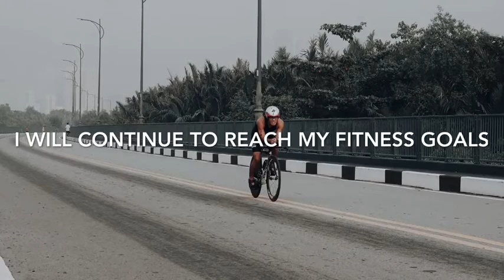Mind Movie: PHYSICAL STRENGTH AFFIRMATIONS; Best Workouts 2020; REAL Results within 3 Days!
If you haven’t heard, mind movies are a sure way to the manifestation of your goals and dreams. Striving to maintain a life of physical activity?.  Say these affirmations daily and WATCH THIS MIND MOVIE multiple times a day!

This mind movie is a good meditation tool to immerse yourself in daily affirmations for maintaining a life of physical activity that will SUPERCHARGE the subconscious mind, the key to success and law of attraction.

It’s the ability to picture anything you desire to have in this life and manifest them in the natural realm. It’s a very powerful visualization tool and best law of attraction tool to manifest a life of physical activity. What you focus on is where your life will go. You create your own reality by simply reprogramming your subconscious mind to see and think differently about your life’s goals and desires through meditation.

Signed,
Millionaire Movies